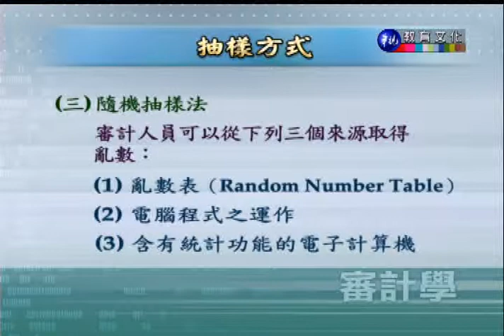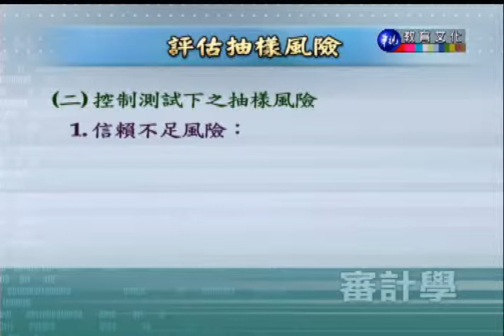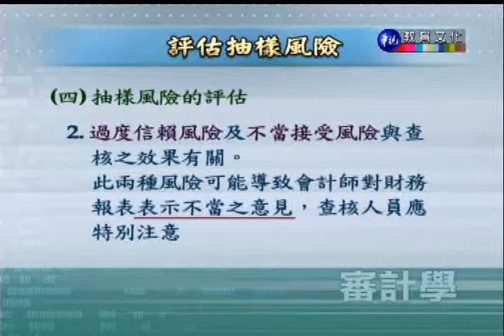審計學（下）（商專）_第35講